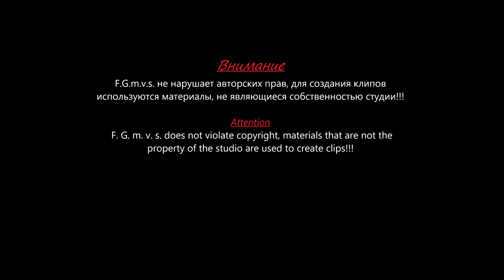Смертельная гонка [MVC] Blue Stahli - Kill Me Every Time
Данный монтаж коммерческих целей не преследует.
Клип основан на фильме: Смертельная гонка

This installation does not pursue commercial purposes.
The clip is based on the movie: Death Race